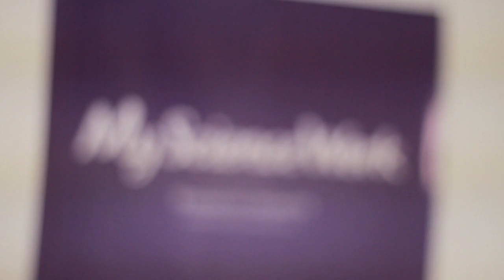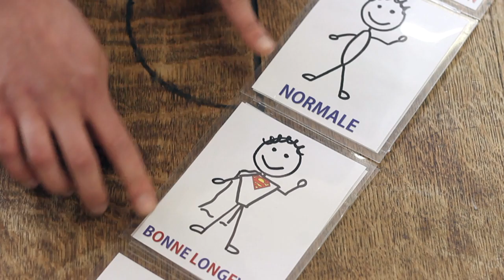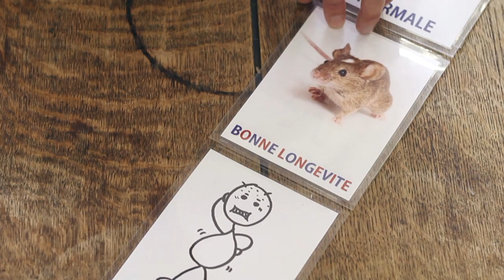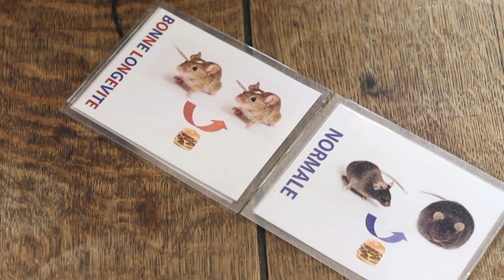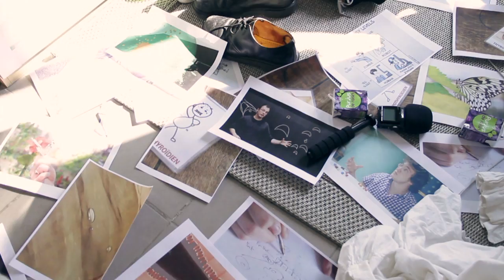Knock Knock Doc - Episode 08 # Saison 1 : Leeds calling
Arthur pénètre au sein d'un lieu historique le Museum National d'Histoire Naturelle grâce à James Bowers. Ce doctorant d'origine anglaise travaille sur les liens entre métabolisme et vieillissement pour un projet européen.